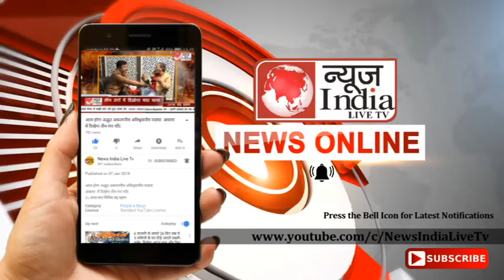News India Live Tv: मोदी सरकार की चार वर्ष की उपलब्धियों का रैली के माध्यम से किया गुणगान